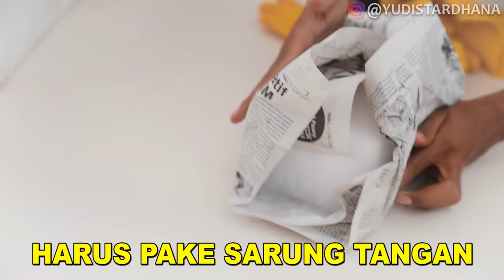PENUHIN VILLA PAKAI DRY ICE!!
Thanks to Villa CISCA Jimbaran